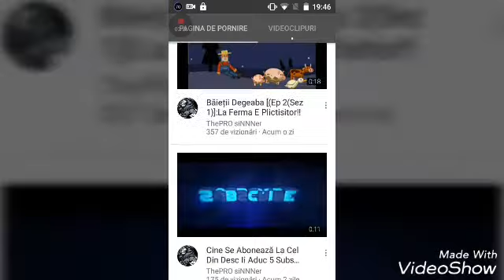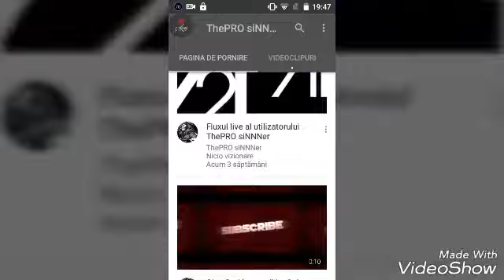promovare lui ThePro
Dacă aduci 5 abonați îți fac promovare (verific) !!